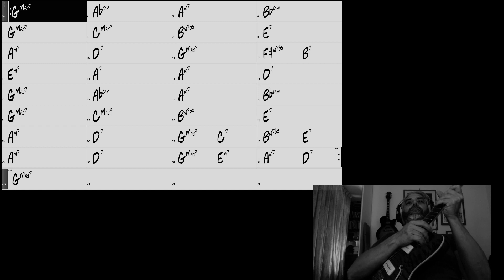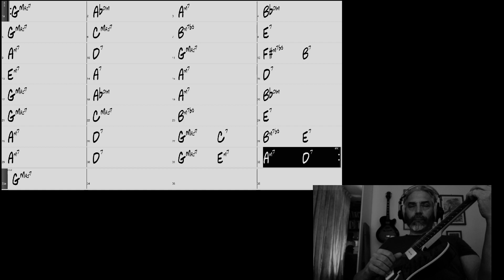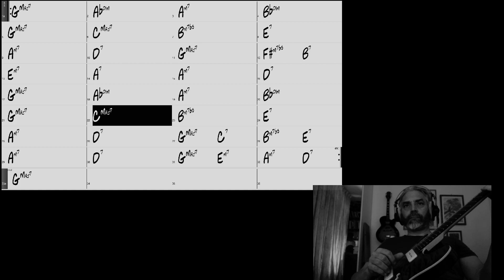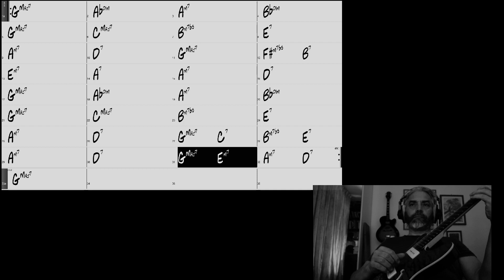It Could Happen to You comping in G with bass